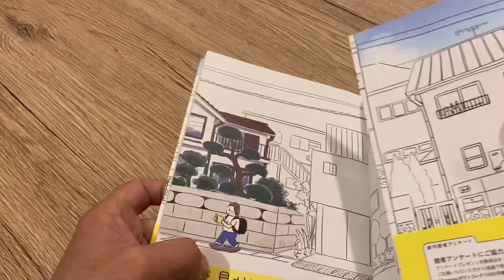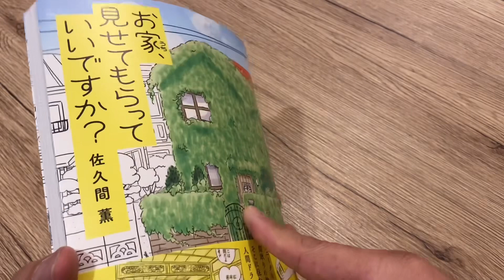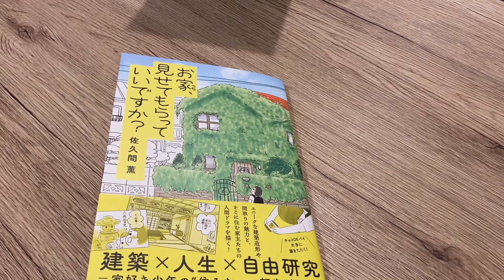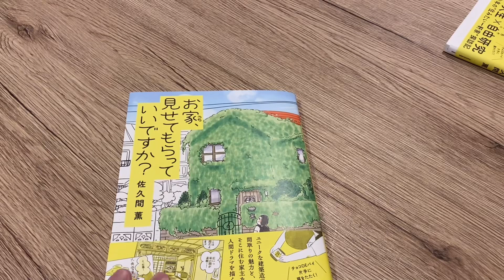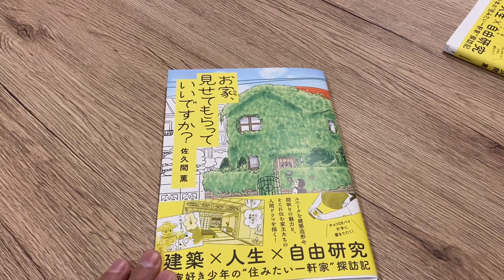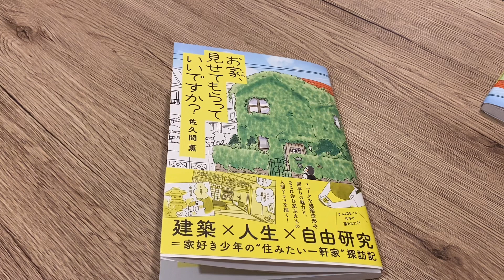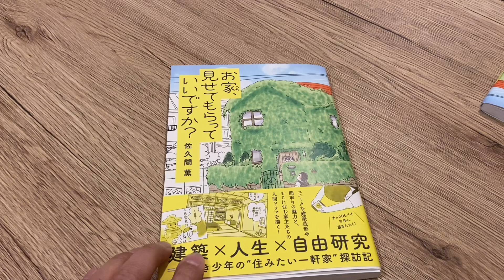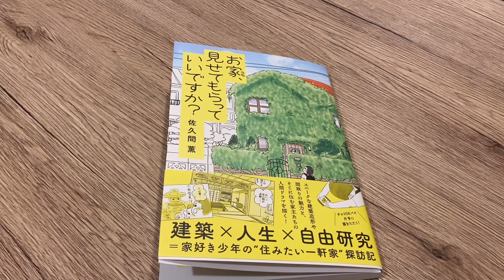サンデーマンガ倶楽部のアフタートーク。佐久間薫『お家、見せてもらっていいですか？』編。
サンデーマンガ倶楽部のアフタートークです。今回は「EP175 佐久間薫『お家、見せてもらっていいですか？』を語ろう！」収録後のアフタートークをお届けします。本編もぜひお聴きください。